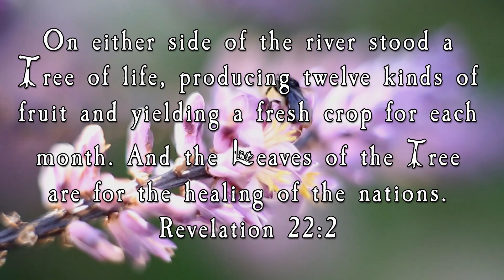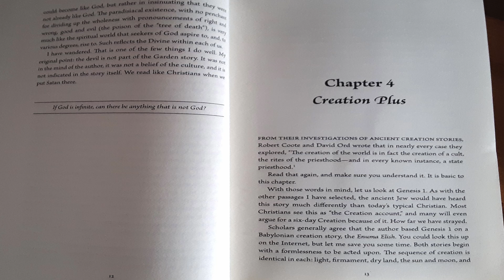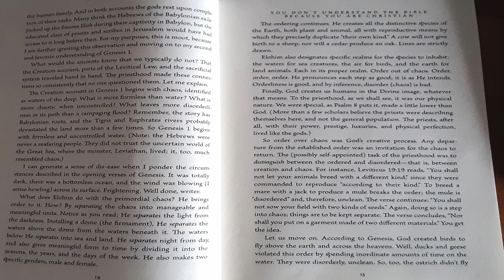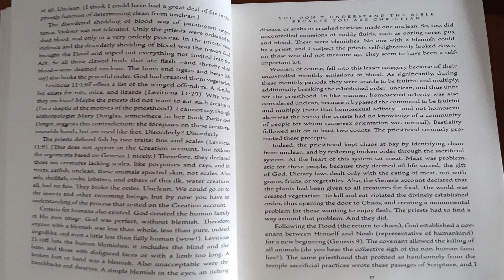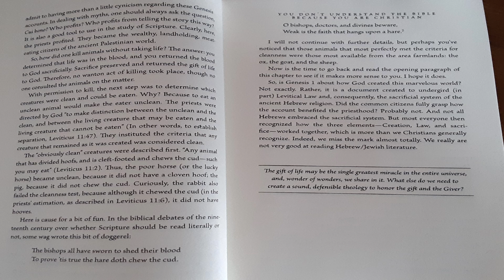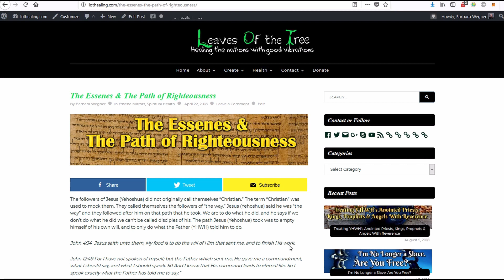Is The Creation Story Where Priests Came Up With Clean & Unclean Meats?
You Don't Understand the Bible Because You Are Christian

The Forbidden Fruit Is Meat: An Interpretation Of The Tree Of The Knowledge Of Good And Evil